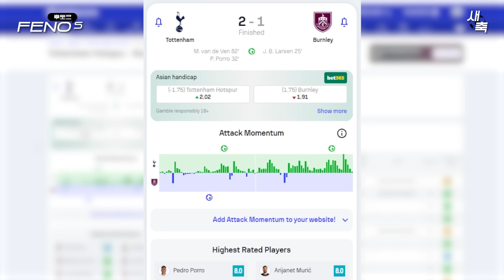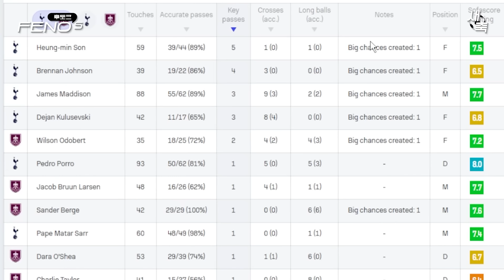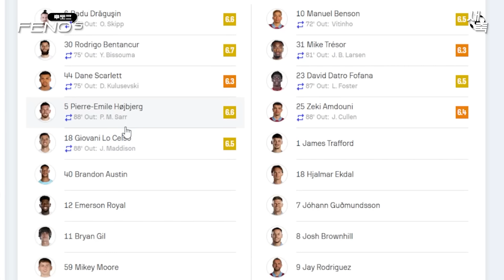'4연패 탈출' 영웅 반더벤, 극장 역전골! 4위 싸움의 희망을 이어가는 토트넘 (토트넘 vs 번리)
토트넘 오랜만에 승리